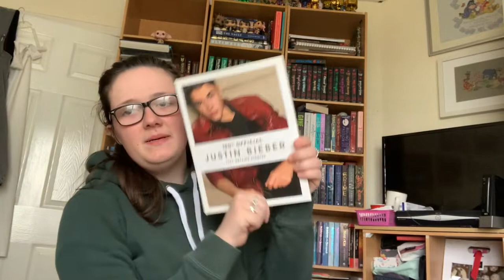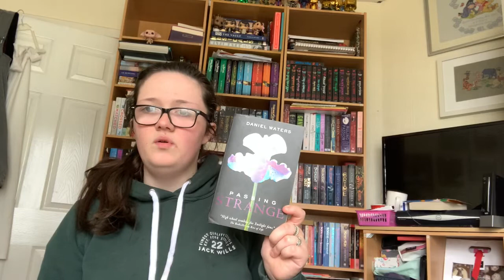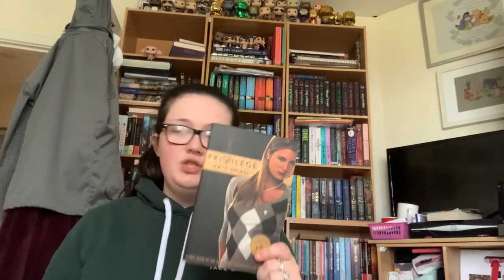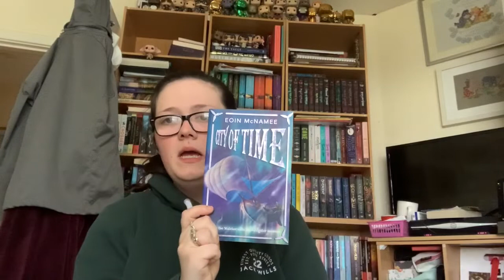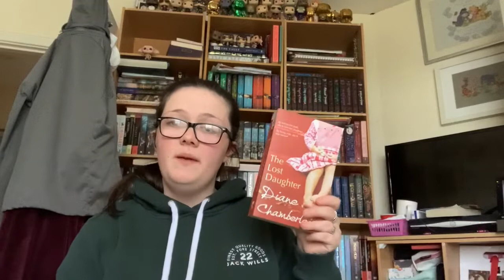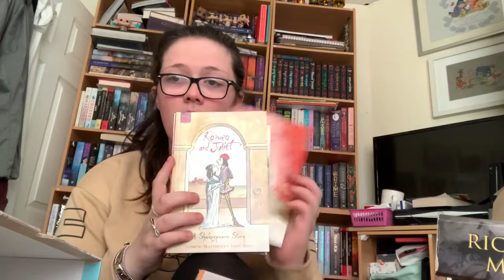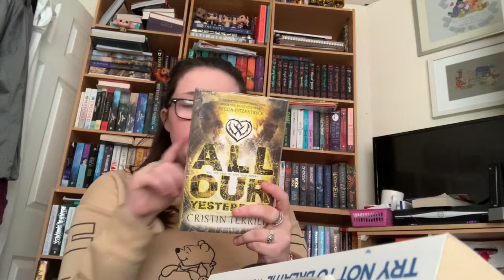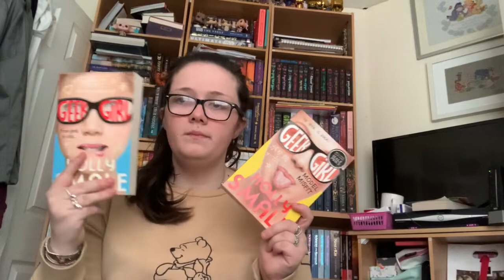Book unhaul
I got rid of some books... be proud friends!